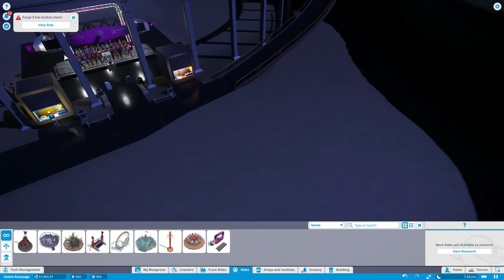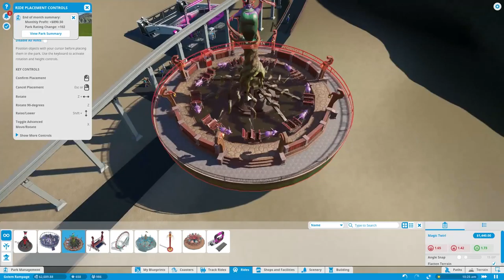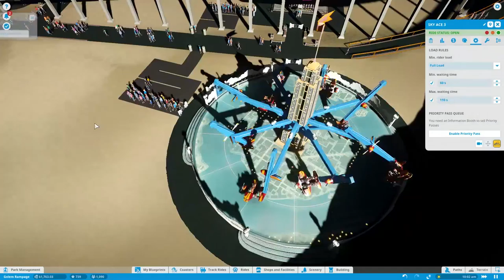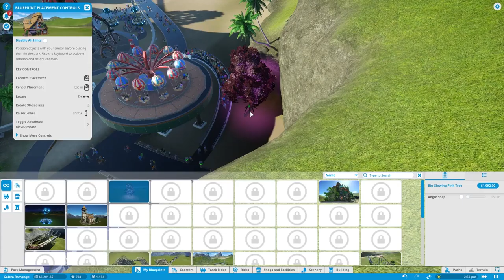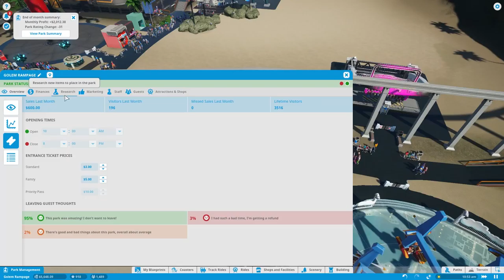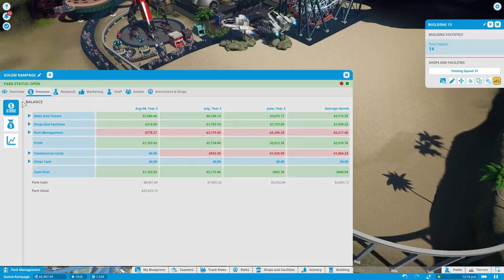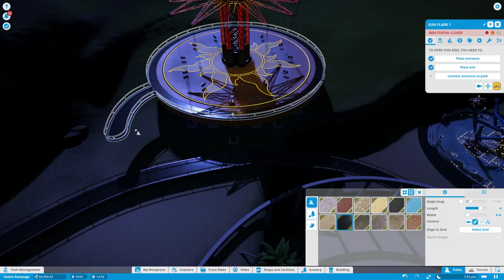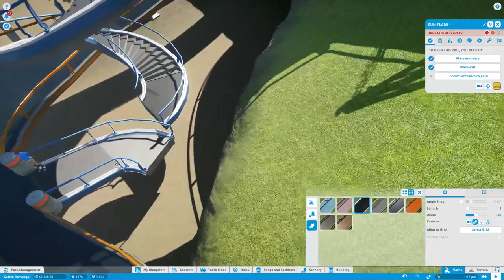Golem RAMPAGE | Planet Coaster Gameplay Part 3 [Career Mode]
Golem RAMPAGE | Planet Coaster Gameplay Part 3 [Career Mode]  will be all about building a Theme park from the  ground up. Surprise, delight and thrill incredible crowds as you build your coaster park empire - let your imagination run wild, and share your success with the world. Planet Coaster will be played in Ultra Setting 1080P 60FPS by Ahmso.

► CREATE

► MANAGE

❤️ Ahmso